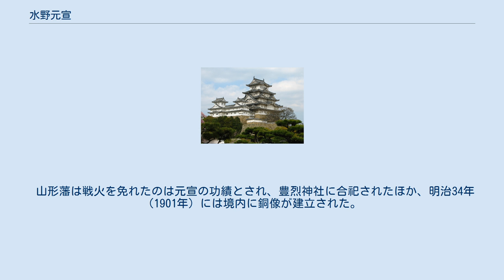水野元宣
水野 元宣（みずの もとのぶ、天保14年9月22日（1843年10月15日） - 明治2年5月20日（1869年6月29日）は、幕末から明治維新の山形藩筆頭家老。
通称は三郎右衛門。
 水野忠元の弟水野守信の子孫。
忠元の子孫が藩主、そして弟の守信の子孫が国元を預かる慣例となっていた。
遠江国浜松に生まれる。
父は水野元永。
弘化3年（1846年）に主君の水野忠精が移封となり、山形に移住した。
忠精はその後幕府老中筆頭となる。
 元宣は慶応元年（1861年）に筆頭家老に就任。
一方、藩主父子である忠精と家督を引き継いだ水野忠弘は朝廷を味方に取り込んだ薩長主体の新政府に勤王を誓約させられ、京都で軟禁状態にとして留めおかれた。
 この難局に元宣は藩主父子に代わり、重臣らとともに国許を取り仕切った。
当初、藩主の指示にしたがい、佐幕派が多かった藩論をまとめ上げて、新政府側奥羽鎮撫総督の命のもと庄内藩攻略（庄内戊辰戦争春の陣）に加わったが、藩論は庄内藩への同情論も多く、元宣は庄内藩に対して新政府に加わって攻撃に加わることが本意ではない事を内通しつつも、戦には加わらざるを得ず、勇猛な庄内藩に圧倒され、早期に撤退を決断し山形市に庄内藩が進軍することを防いだ。
 この間、奥羽各藩は会津、庄内への寛大な措置を願い出るも、新政府軍参謀世良修蔵の横暴に怒り、世良を暗殺して、新政府に対峙する事となった仙台、米沢両藩に呼応し、藩論も周辺の大藩と共に薩長打つべしとの方向に傾く。
藩主の命と藩論、そして周辺の奥羽の大藩の圧力の中で葛藤しつつも、元宣自らの責任で奥羽越列藩同盟に署名、藩の武装装備から考えて負戦と分かりつつも新政府軍と戦うものの、山形藩に戦火が及ぶことを食い止めた。
のちに謝罪降服のために奔走し、自ら首謀者として名乗り出て、責を一身に負って山形藩地の長源寺で処刑された。
当初は武士の名誉として切腹することを望むも、素直に処刑を受け入れたとされる。
 処刑に置いて藩内では誰も元宣の斬首をしたがらず、結局新政府側の武士が首を切り、藩の重臣の一人である松野尾政右衛門がその首を改めた。
政右衛門は後日元宣の末弟元明を養子に迎えた。
 元宣本人、父の元永は非常に筆まめで、処刑当日の朝まで日記をつけていたが、それらの記録は散逸して一部しか見つかっていない。
処刑後は家名断絶、父の元永に対しては家禄没収の上謹慎、家人は他家預かりとなるなど辛酸を舐め、その一部は北海道屯田兵として現在の滝川市に移住した。
 山形藩は戦火を免れたのは元宣の功績とされ、豊烈神社に合祀されたほか、明治34年（1901年）には境内に銅像が建立された。